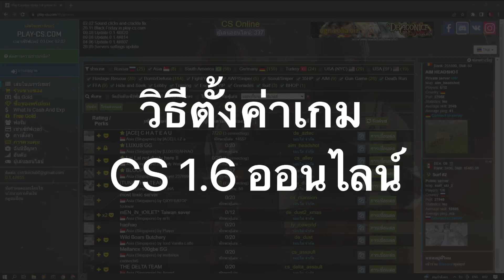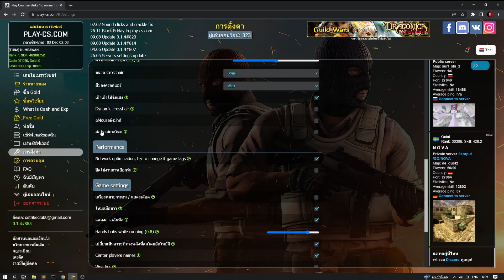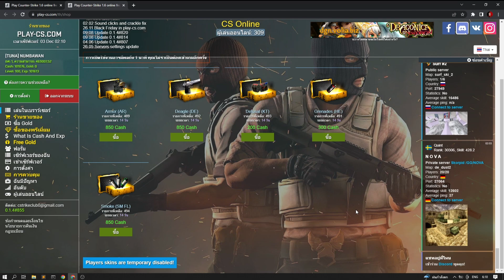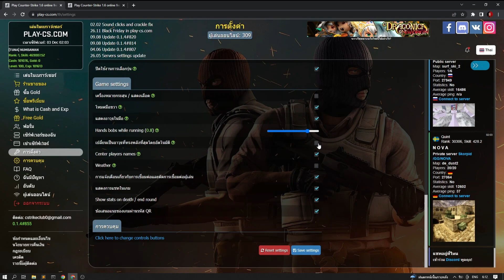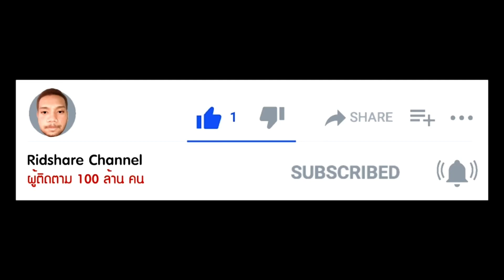วิธีตั้งค่า CS 1.6 ออนไลน์ (Settings) By RIDSHARE | play-cs.com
ตั้งค่าเกมเคาน์เตอร์ออนไลน์ บางคนอาจจะคิดว่าไม่สำคัญ จริงๆ มันสำคัญมากๆ เลย การตั้งค่าพวกนี้ อาจจะทำให้เราเล่นถนัดมือมากขึ้น หรือทำให้คอมเราไม่แลค ไม่ค้าง ทำให้เราเล่นง่ายขึ้น และยิงคม ยิงแม่นขึ้นได้น่ะ ยังไงก็ลองๆ เข้าไปปรับดูได้ครับ ไปดูกันเลยครับ ว่าแต่ละอย่างคืออะไร และควรเลือกไว้ หรือเอาออก

"การขึ้นอันดับที่ 1 ไม่ได้บอกว่า ตัวเองเก่งแต่อย่างใด แค่บังริด อยากให้ธงชาติไทย เราอยู่บนสุดเท่านั้นเอง"

ลิงก์เล่นเกมเคาน์เตอร์ออนไลน์

อ่านบทความรีวิวเกมส์เคาน์เตอร์ออนไลน์เบื้องต้นได้ที่

สวัสดีครับ ผมบังริด หรือริดแชร์ ใครแชร์ไม่แชร์ แต่ริดแชร์ ครับโผม

“ผมยอมเป็นตัวตลก เพื่อให้คุณมีความสุข เฮฮา แค่นี้ก็สุขใจแล้ว” จากบังริด

บังริด คือ โปรแกรมเมอร์ ที่รักในการแบ่งปัน

ช่องของผมทำอะไร? : อะไรที่แบ่งปันได้ ก็จะแบ่งปันให้ทั้งหมด ถ้าทำให้ได้ จะทำให้ครับผม อยากให้เพื่อน พี่ๆ น้องๆ ได้รับรู้ หรือเห็นมากยิ้งขึ้น ผ่านช่องทางของผม ผมก็หวังว่าอาจจะเป็นประโยชน์แก่เพื่อนๆ พี่ๆ น้องๆ ทุกท่าน ไม่มากก็น้อยครับผม เลยเป็นที่มาของ ridshare